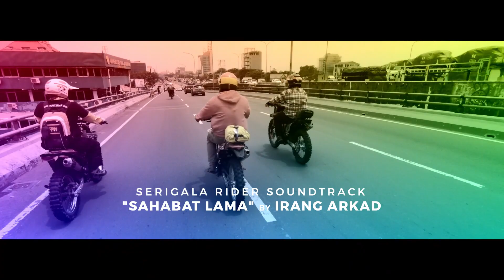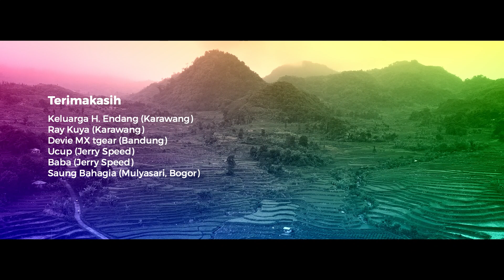PINGGIR TOL - EP 10: FINISH BANDUNG PULANG LEWAT GUNUNG | Jamilo Journey x Kopiko78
Hi Coffee Lovers!

Perjalanan menuju Bandung lewat pinggir TOL belum kelar nih. Yang belum nonton EPS lainnya cek di sini ya.